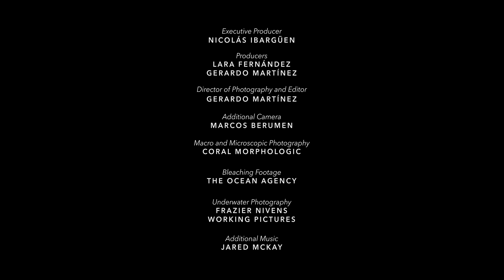Coral Restored: Sometimes Nature Needs a Helping Hand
“If you think climate change is a theory, just ask the coral.”

As reefs die off all around the world, researchers are frantically trying to find ways to save them. One promising method is to breed corals that seem to be more resilient to rising ocean temperatures, and then return them to the sea to grow again. The hope is to create tougher reefs.